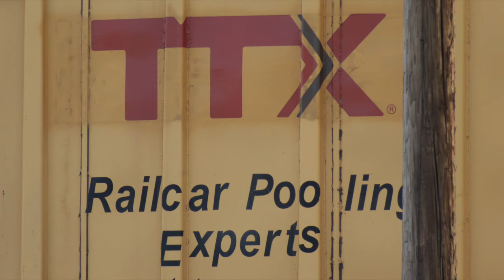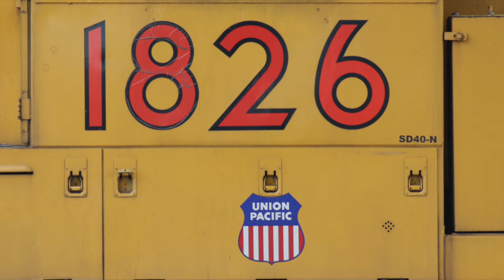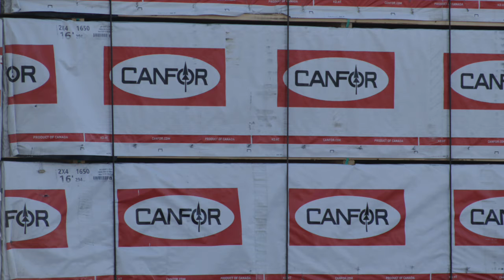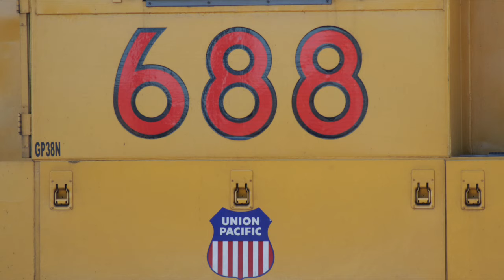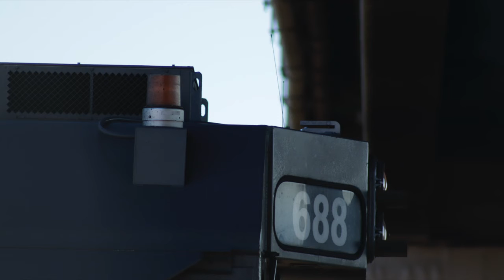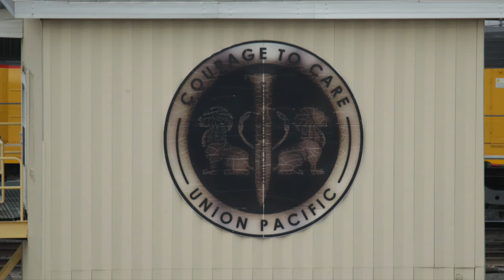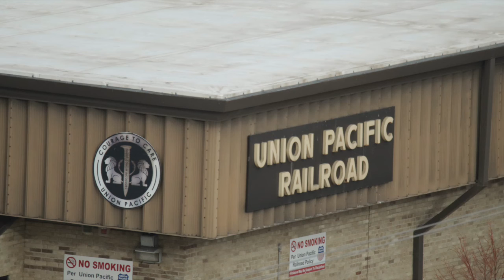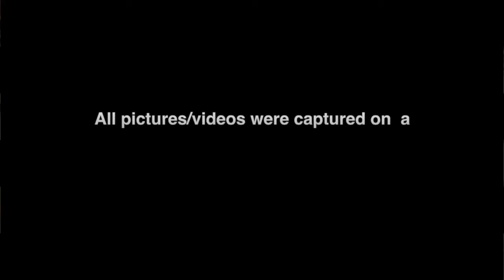Train Photo Monthly (December 2021)